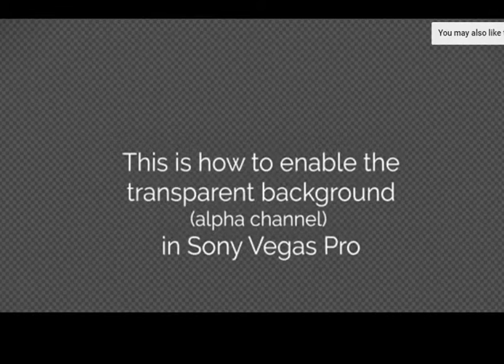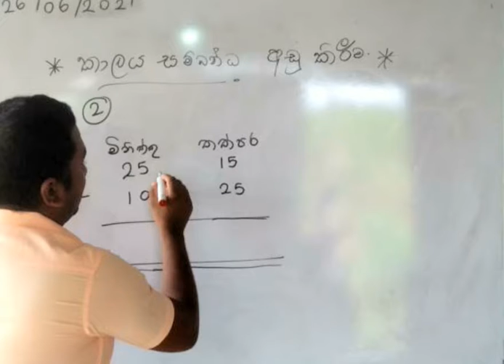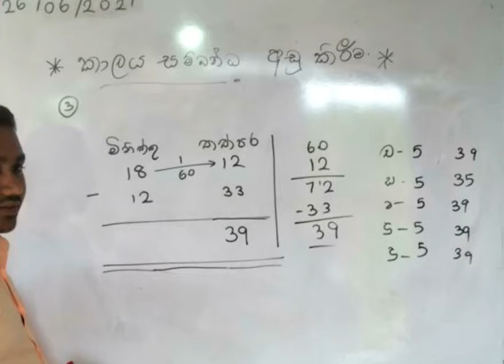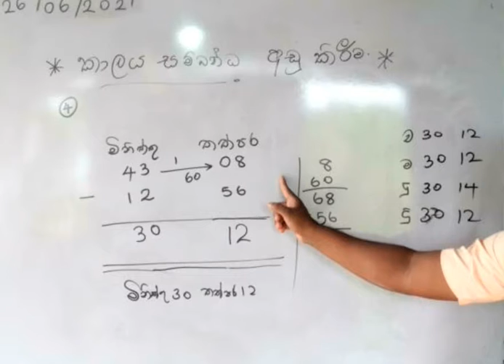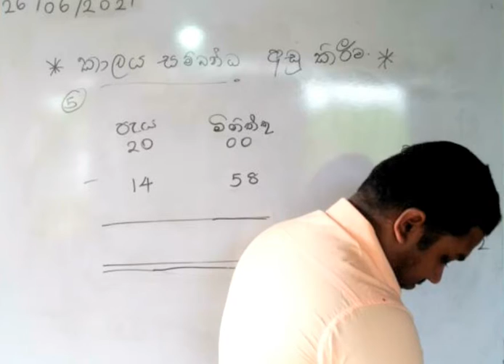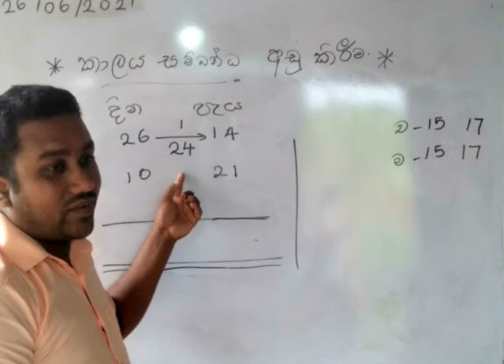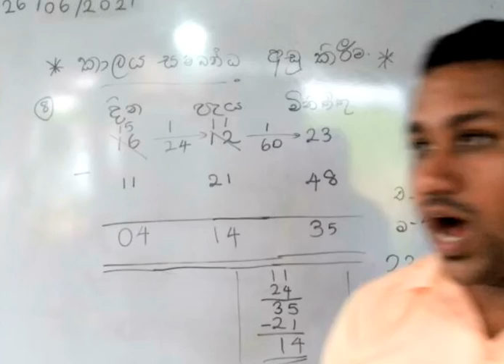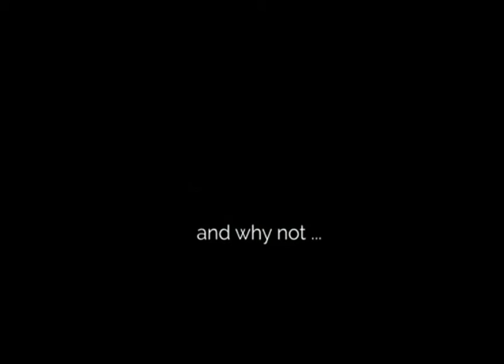Kolambage.. ගණිතය 6 වසර